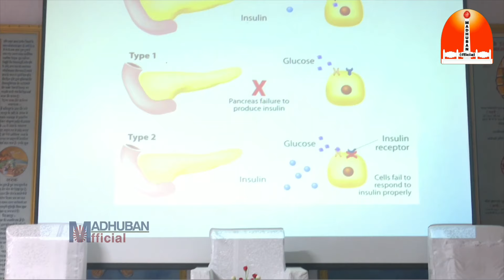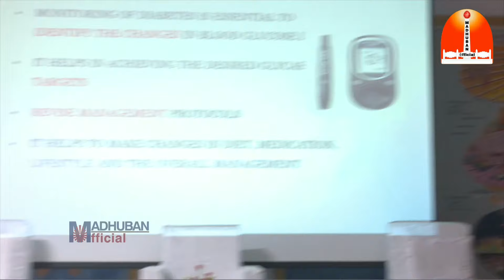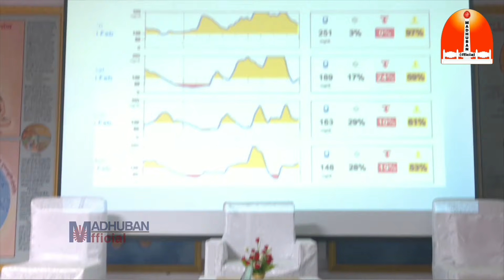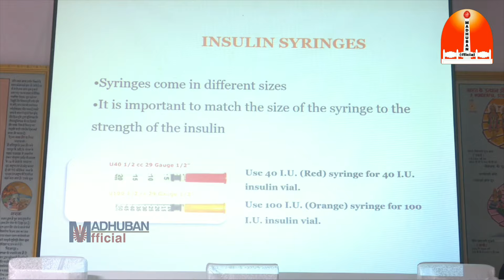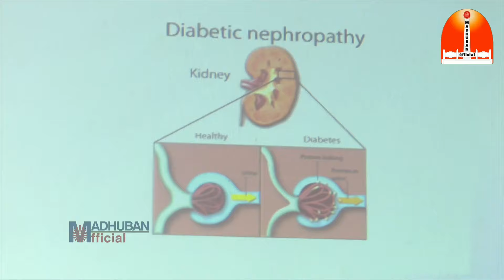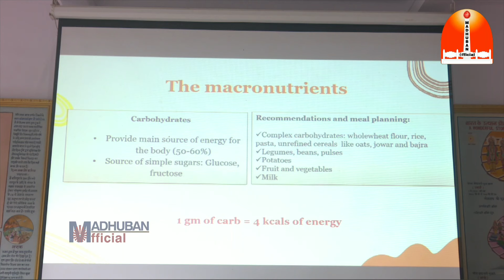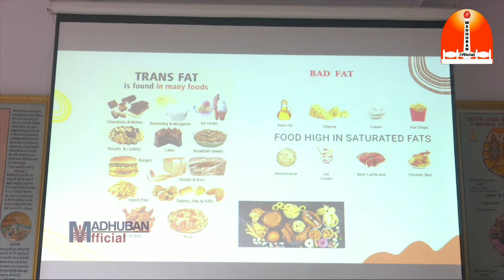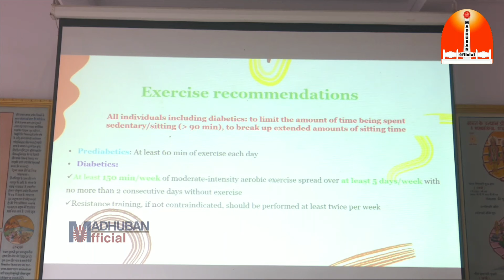मधुबन रात्रि क्लास | 03-08-2024 | Sister Dr.Ramya | Madhuban Night Class | Pandav Bhawan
from Meditation Hall. Topic:- Healthy Lifestyle Part - 2